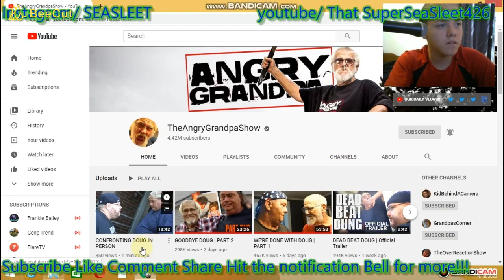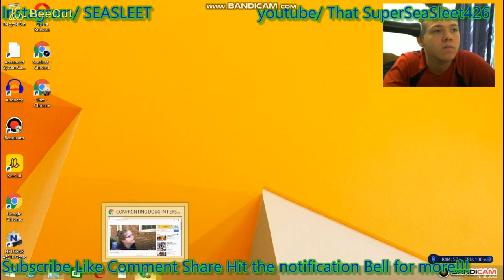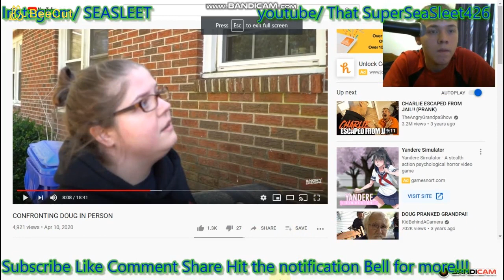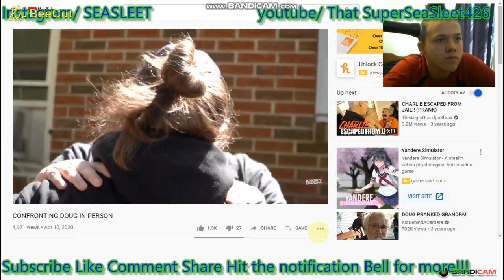Reacting to Confronting doug in person part 3 Finale